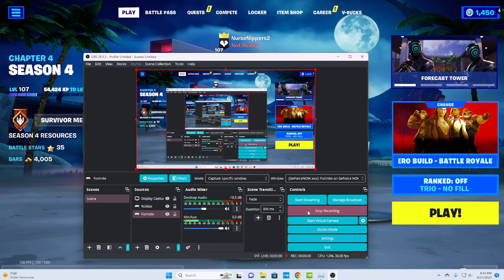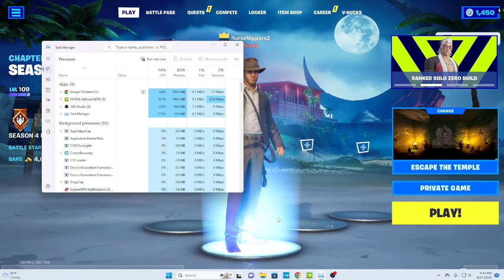Fortnite Escape the Temple by midtrex